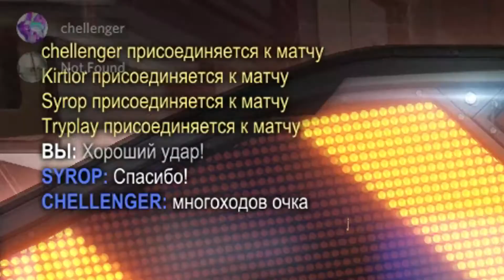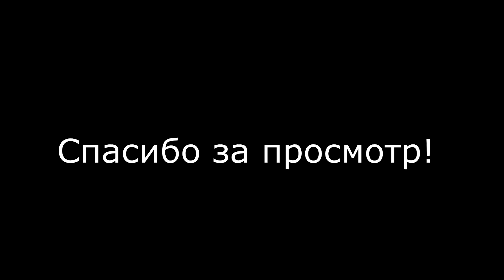Мышиный туз | Rocket League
В этом видео будут моменты из игры Rocket League.